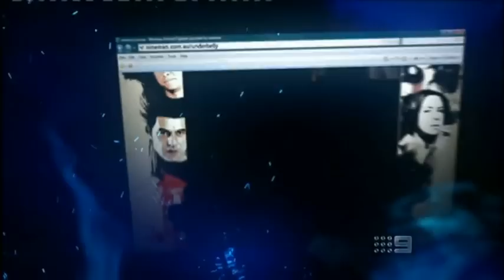Underbelly Files: The Man Who Got Away TV Trailer #2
The extended 2nd TV Trailer for Claire van der Boom's upcoming TV movie, "Underbelly Files: The Man Who Got Away".